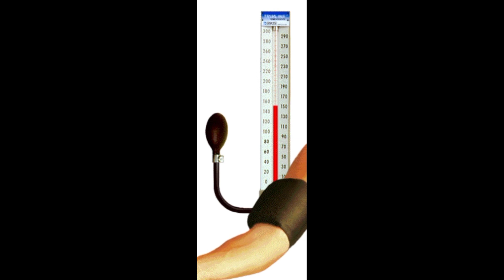Pakistan Vs Sri Lanka Asia cup Super 4 match Recap | Pak vs Sl match Highlights | Why Pakistan Lost